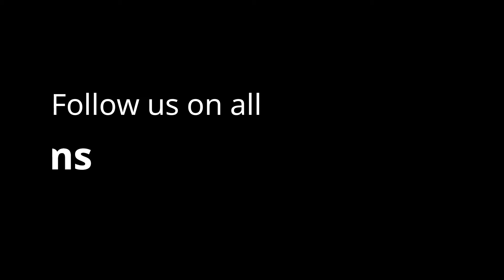Black Wolf Mountain - HANGMAN | Behind The Scenes - Part 2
Check out the Music Video for Black Wolf Mountain's song HANGMAN Now on Youtube!
Search it up or Click the link HERE!!

Here is the Second of our Four Part Behind The Scenes mini series, "The Making of HANGMAN". Here you will get to see the continued never before seen footage of the band as well as how we recorded the music videos.

Thank you to Gammons Gulch Movie Set for letting us take over the old western streets they call home. A BIG thank you to Paul & Nathen Burch for doing a killer Video for this song. It wouldn't have gone so smooth with out your help through the day.
Much love and appreciation to our cast for the day and of course the lovely Jo Gammon, for letting us into her home and little town as well.
We hope everyone enjoys these little snippets and bloopers.

All video is Owned and Approved for use by Black Wolf Mountain, 2021.